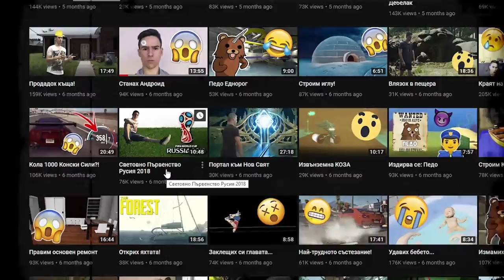НАЙ–ВЕЛИКИЯТ СПОРТ СЕ ЗАВЪРНА